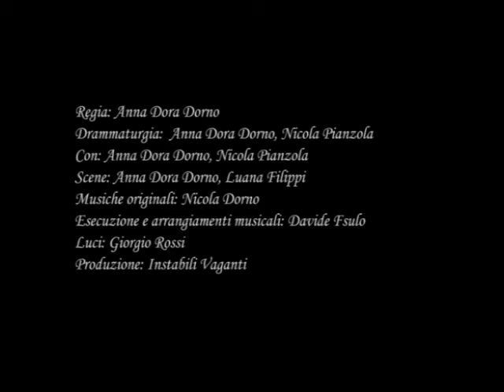Avan-Lulu_ spettacolo teatrale_ TRAILER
trailer dello spettacolo Avan-Lulu, vincitore del premio speciale della giuria al VI Festival internazionale Zdarzenia di Tczew in Polonia.
Regia  Anna Dora Dorno
Drammaturgia Anna Dora Dorno
Canzoni D.Modugno, C. Chaplin,composizioni originali di A. D. Dorno, N.Pianzola.
Scenografia  Anna Dora Dorno, Luana Filippi
Con  Anna Dora Dorno, Nicola Pianzola
Musiche originali Davide Fasulo, Nicola Dorno
Esecuzione musicale dal vivo Davide Fasulo
Luci Giorgio Rossi
Produzione Instabili Vaganti
Colonna sonora e riprese video: Andrea Vanzo
Editing: Nicola Pianzola